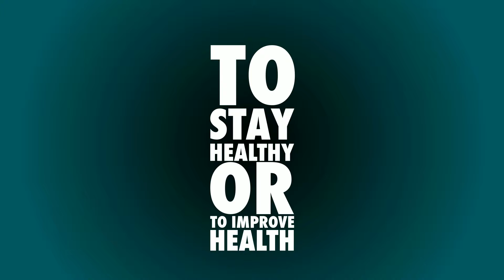GET ACTIVE MOTION GRAPHICS